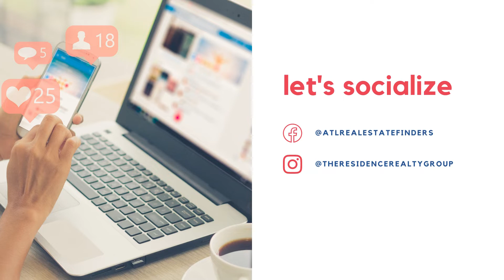Hammond Park Homes GA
With a population of 5,213, Hammond Park is a neighborhood in Atlanta, Georgia. Fulton County is home to Hammond Park. Inhabitants of Hammond Park enjoy a combination of urban and suburban living, with the majority of residents renting their houses. There are numerous parks in Hammond Park.

Hammond Park, located in Southern Atlanta near the I-75/I-85 interchange and Hartsfield-Jackson Airport, offers a laid-back lifestyle in a residential area with plenty of surrounding retail. The homes in this neighborhood are fairly priced and offer convenient access to the city's amenities.